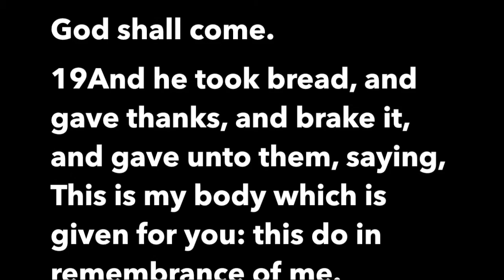Come To The Table (Piano Instrumental) - The Lord's Supper, Communion, Eucharist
This video is from Episode #77 of the Worship Interludes Podcast, entitled "Come To the Table".   The Worship Interludes Podcast is an instrumental podcast that is ideal for prayer, meditation, soaking worship, intercession, and relaxation.

One of the most sacred sacraments in Christian faith is the Lord's Supper, also known as Communion or The Eucharist.  Today's interlude is called "Come To the Table" and echoes Jesus' words for us to receive His sacrifice for our sins.   This interlude is accompanied by a special music video with beautiful imagery of the bread, the wine, and the Table.

17And he took the cup, and gave thanks, and said, Take this, and divide it among yourselves:
18 For I say unto you, I will not drink of the fruit of the vine, until the kingdom of God shall come.
19And he took bread, and gave thanks, and brake it, and gave unto them, saying, This is my body which is given for you: this do in remembrance of me.
20Likewise also the cup after supper, saying, This cup is the new testament in my blood, which is shed for you.

Images:  the beautiful images in this video are courtesy of Pexels.Com and Pixabay.Com.

Fred McKinnon is a Georgia-based pianist and composer.  His music is ideal for devotional times of prayer, meditation, instrumental worship, soaking worship, studying music, sleeping music, and relaxation music.  It includes both solo piano and orchestrated music that is perfect for personal listening, soundtracks, and film scoring.

His desire is that the music he creates would inspire others in their faith or personal times of contemplation.  Some have characterized these piano instrumentals as "healing music", "background music", "prophetic music", "study music", "meditation music", "calming music", "soothing music", and "relaxing music".

In religious settings, Fred's music has been played as background music for soaking worship, altar calls, prelude music, and music for personal and corporate prayer and devotions.

Fred McKinnon's instrumental music is also frequently used in schools and classrooms because of the calming affect it has on children and is used to help people rest and sleep better, such as those with insomnia or sleep disorders.

Another frequent use of this music is in the world of fitness and physical care, such as yoga, massage therapy, and stretch or de-stress classes.

Fred McKinnon's music is also played on iTunes, Apple Music, Spotify, Pandora, Google Play, and other sites where music is featured.

For Weekly Instrumental Piano Interludes for prayer, meditation, soaking worship, study, contemplation, and relaxation, listen to the "Worship Interludes" podcast.